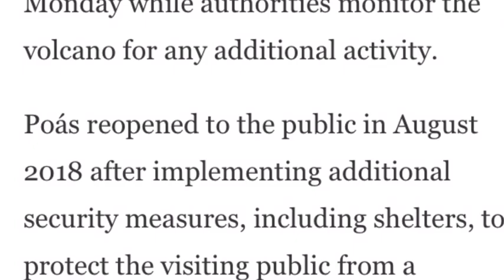Poás Volcano Costa Rica 25-minute hydrothermal eruption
Poás Volcano registers 25-minute hydrothermal eruption